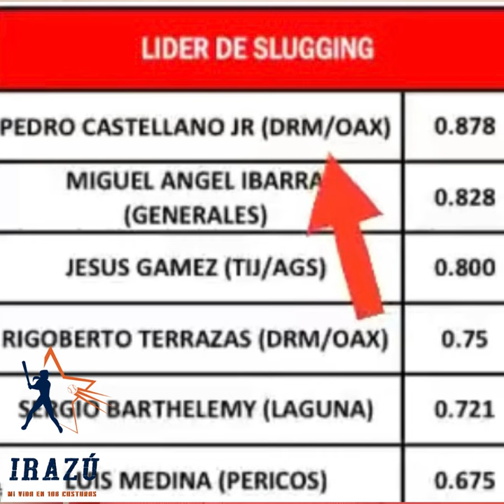Conoce más de Pedro Castellano Jr, el Americano-Venezolano más Mexicano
Entrevista con Pedro Castellano Jr. Jugador que pertenece a los Guerreros de Oaxaca, equipo con el que debutará este verano de 2022 en la LMB.
Pedro Castellano Bracho cuenta también con la licenciatura en administración de empresas, carrera que estudió en la universidad de Florida, Estados Unidos donde jugó béisbol colegial también.